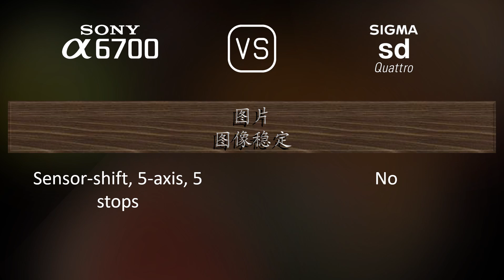Sony A6700 与 Sigma sd Quattro 的规格比较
本视频是 Sony A6700 与 Sigma sd Quattro 的功能概述和规格比较 (comparison of specifications)，希望对您有所启发。感谢您的支持。

00:25 推出
00:33 机身
00:40 传感器
01:01 图片
01:16 光学与对焦
01:41 屏幕
01:58 取景器
02:13 摄影功能
03:06 录像功能
03:20 贮存
03:24 连接性
03:49 物理特性
04:07 杂项